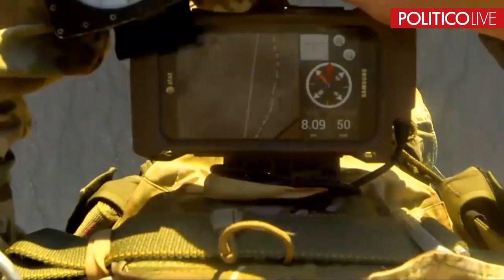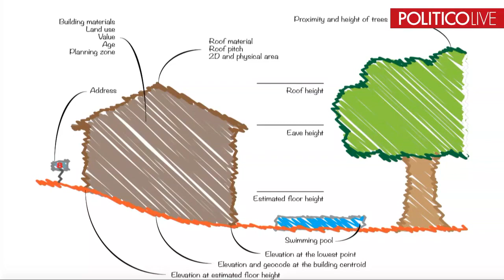The New American Space Age, Politico, September 12, 2017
On September 12, 2017, the news company Politico hosted a forum titled, "The New American Space Age."  Politico convened experts for a deep-dive conversation to explore the possibilities and risks of what could be a historic transformation in space innovation and policy. Is there a new vision for American space innovation that will capture the imagination of America -- and what will it take to get there?

Speakers included:

John Logsdon
Founding Director and Professor Emeritus, Space Policy Institute, The George Washington University

Alex MacDonald
Senior Economic Advisor, NASA

Teasel Muir-Harmony
Curator, Space History Department, Smithsonian National Air and Space Museum

Bob Richards
Founder and CEO, Moon Express

Secretary Heather Wilson
Principal Space Adviser, U.S. Department of Defense

Eric Stallmer
President, Commercial Spaceflight Federation

Jamie Morin
Vice President and Executive Director of the Center for Space Policy and Strategy, The Aerospace Corporation

The event was held on the 55th anniversary of President John F. Kennedy's space speech at Rice University in Houston, Texas.  Video of that event is at: